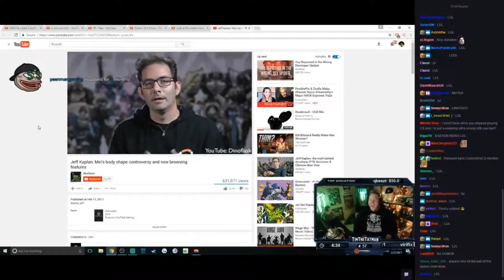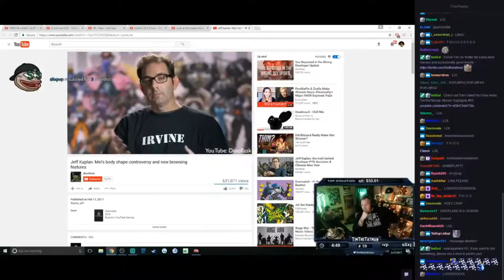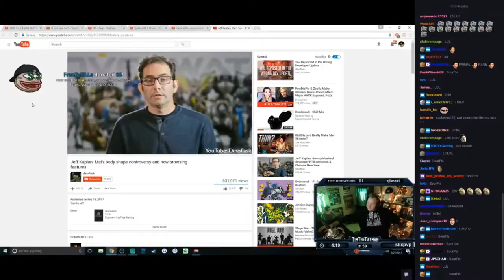Timthetatman Reacts To Jeff Kaplan Mei's Body and browsing video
He freaks out worse than the people at the oscars!